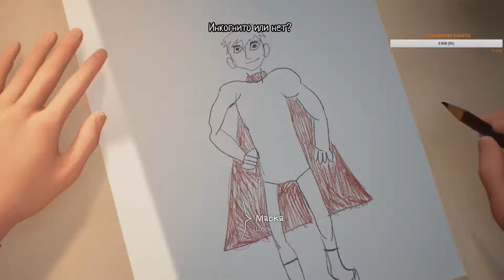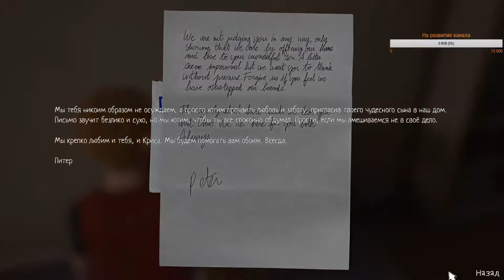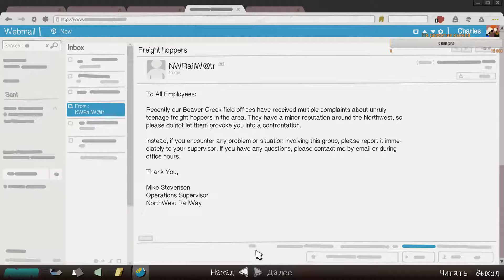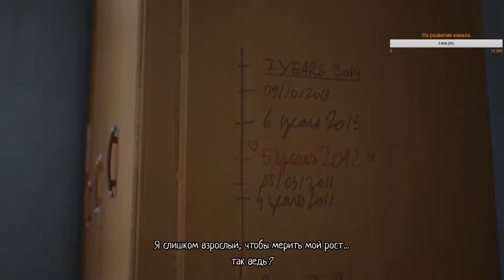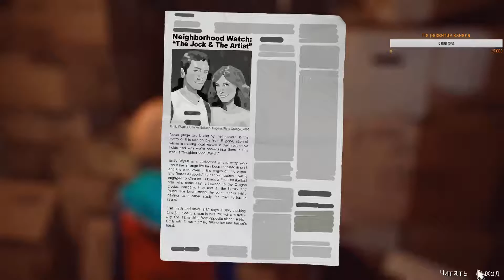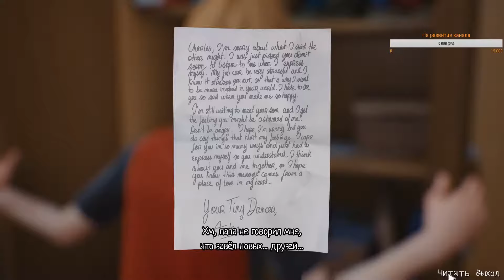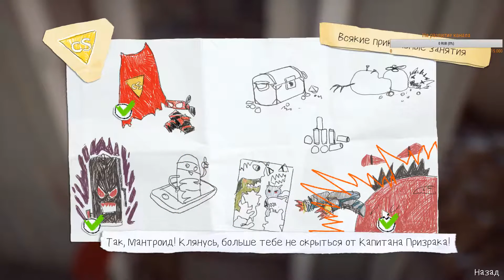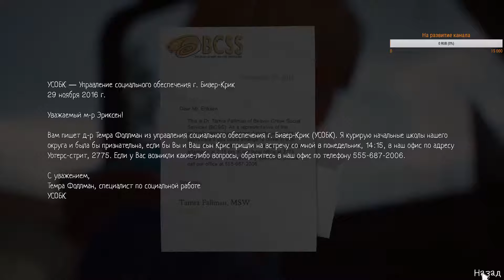The Awesome Adventures of Captain Spirit Full Walkthrough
Данная игра рассказывает историю 9-летнего мальчика, который с помощью своей фантазии, перемещается в другие миры, чтобы уйти от серой окружающей его действительности.События данной игры разворачиваются во вселенной игры Life is Strange, а некоторые выборы сделанные вами в этой игре, могут оказать влияние на события, которые будут развиваться во второй части Life is Strange.Что и не удивительно ведь разработчик у этих игр один и тот же, а именно Dontnod Entertainment. Пока неизвестно сколько эпизодов будет насчитывать данная игра и будут ли они вообще, но если разработчики будут и здесь придерживаться эпизодической модели повествования, то за следующие эпизоды, вам придётся заплатить, если вас зацепит эта история и вы захотите полностью проникнутся ей.
Полное прохождение